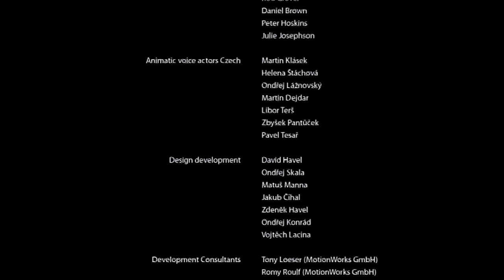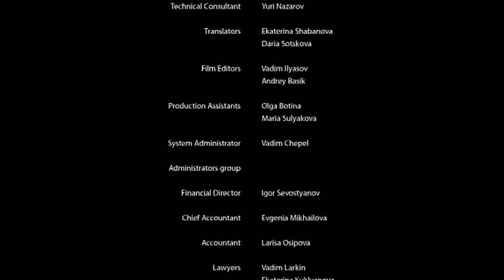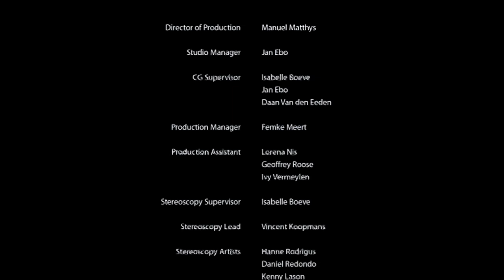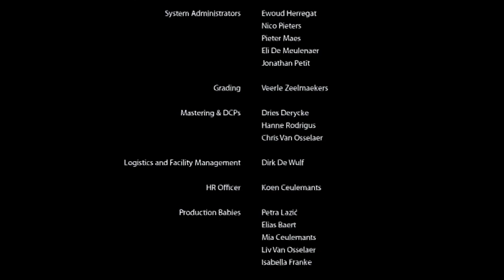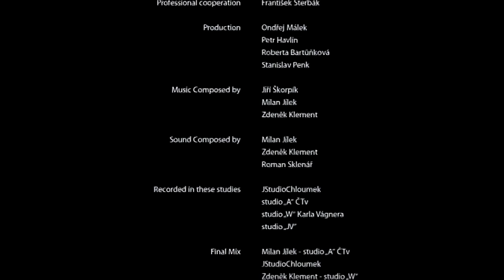Harvie et le Musée magique | Film complet en français | Animation, Comédie, Aventure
Le jeune Harvie vit avec son père directeur du musée de marionnettes sur le point d’être démoli. Accompagné de son chien Jerry et de sa camarade Monica, le trio s’aventure dans la zone secrète du musée… interdite au public. Par accident, Harvie active un disque magique qui ramène à la vie toutes les marionnettes du musée, dont leur Maître maléfique…